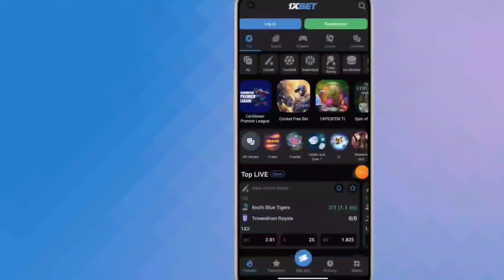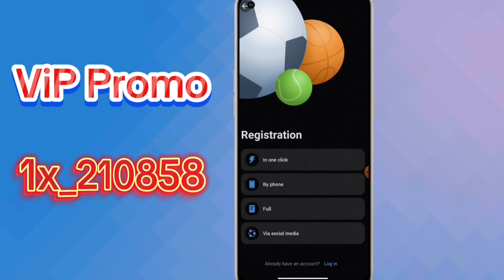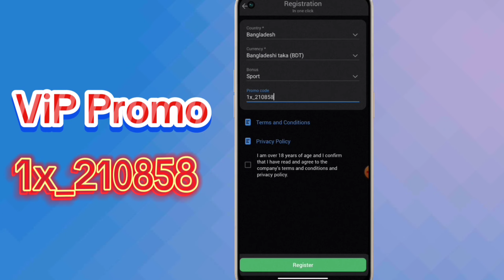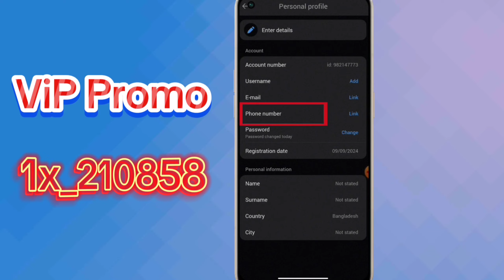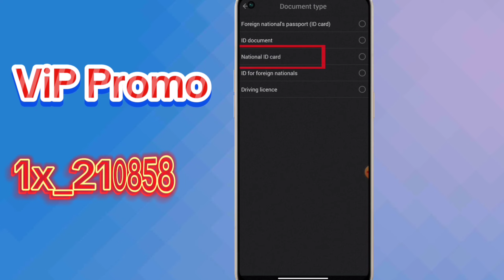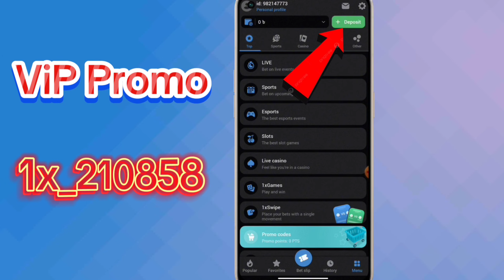1xbet | 1xbet account kivabe khulbo | 1xbet registration | 1xbet account opening| 1xbet কিভাবে খুলবো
1xbet | 1xbet কিভাবে খেলবো | 1xbet sign up | 1xbet কিভাবে খুলবো | 1xbet Account Kivabe Khulbo |

প্রমো কোড : 1x_210858

আপনার সারা জীবনের লস কভার করতে চাইলে এখনই জয়েন করুন আমাদের facebook গ্রুপে

1xbet Account Kivabe Khulbo | 1xbet Registration Guide | 1xbet Account Opening Tutorial"

1xbet | 1xbet account kivabe khulbo | 1xbet registration | 1xbet account opening